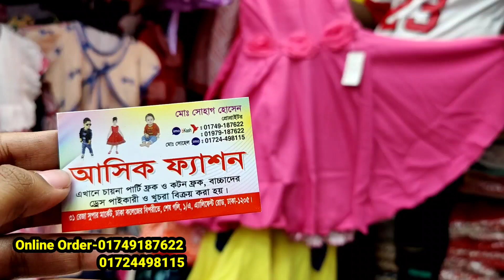ইন্ডিয়ান ও চায়না পার্টি ড্রেস এর পাইকারি সন্ধান/বাচ্চাদের পার্টি ড্রেস এর পাইকারি দোকান HELP TALK